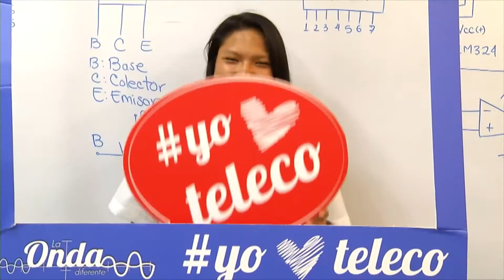Estudiantes Peruanos se forman en Telecomunicaciones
Estudiantes de la Beca Perú 18 se forman en diversas áreas del conocimientos impartidas por la Universidad de Medellín, una de ellas es Telecomunicaciones, y tres estudiantes nos hablan de su experiencia en nuestra Universidad.